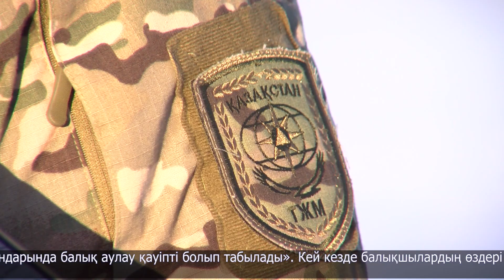СҚО-да 3 балықшы айыппұл арқалады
Бойдағы құштарлық балықшыларды жылдың кез-келген мезгілінде, кез-келген ауа-райында өзен-көлдерге жетелейді.